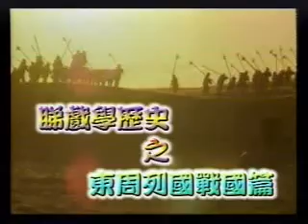東周列國(戰國篇) - 范雎逼仇3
蕭若元講歷史 CyberTV 2000 東周列國(戰國篇)-范雎逼仇